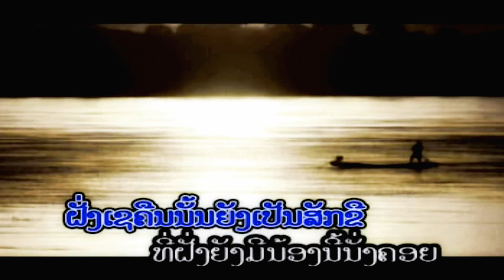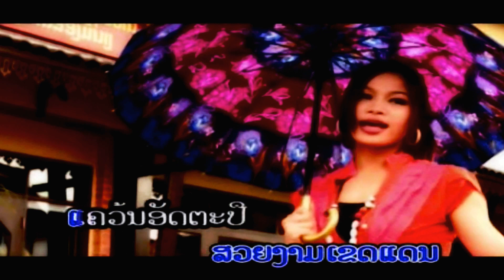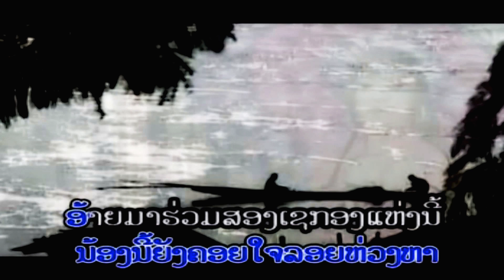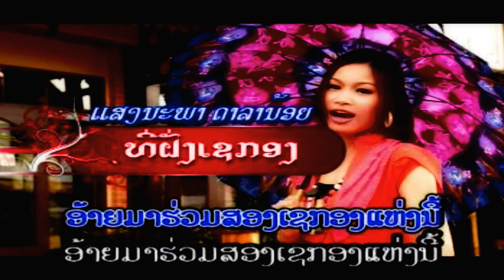ທີ່ຝັ່ງເຊກອງ Tee Fung Xekong - ແສງນະພາ ດາລານ້ອຍ SENGNAPHA [Lao MV]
Really wonderful Lao classic MV Song like: "ທີ່ຝັ່ງເຊກອງ Tee Fung Xekong"and as performed by beautiful Lao actress Singer just like: "ແສງນະພາ ດາລານ້ອຍ SENGNAPHA Dalanoy".Hope you will enjoy the song pretty much.Once again please have a good time!